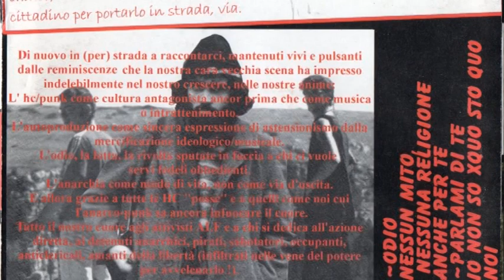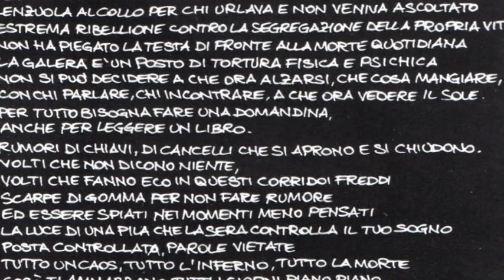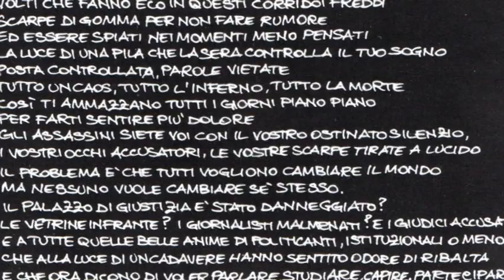Pulmanx- Io non so perquò sto quò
Track 05 from their 7" EP "E' tutta colpa vostra" (Dischi Storti, Pappa Buona 2000). This is the extended studio version, a live version of this song appeared in their "...niente da perdere" 7" EP
Pulmanx was an hardcore punk oi! band from Pesaro, active 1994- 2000